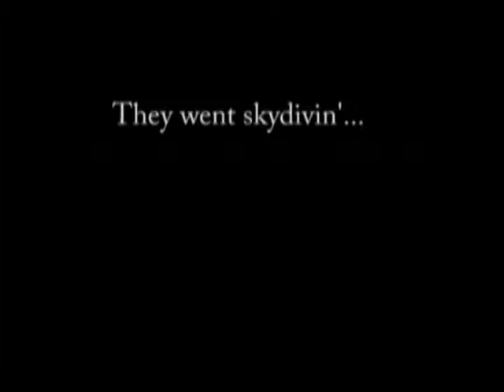Live Like Your Dying Full Version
Live Like Your Dying Full Version - Sky Diving, Rocky Mountain Climbing, Bull Riding